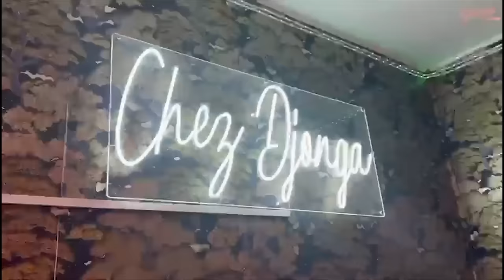EXCLUSIF: LES AUDIO DENIS LESSIE Sur WALESA MESSAGE DE PAIX Et SON REGRET Sur MIGUE NIEMA Et CARINE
EXCLUSIF: LES AUDIO DENIS LESSIE Sur WALESA Demande LA PAIX, SON REGRET Sur MIGUE NIEMA, CARINE MOKONZI Et AUDIO DE NANA BODUGA Sur JAEL SHOW